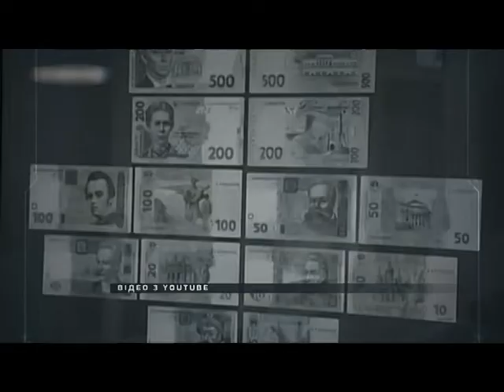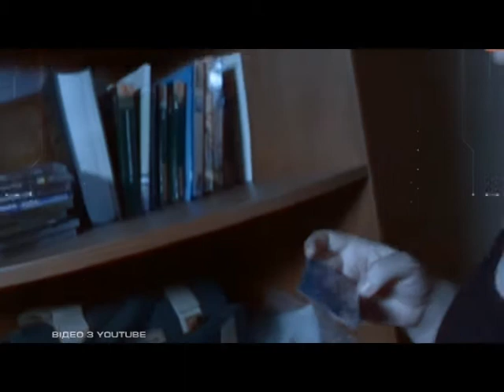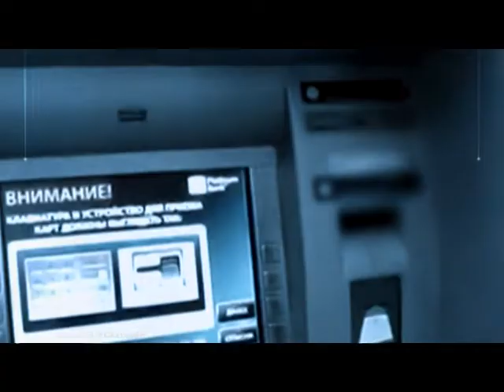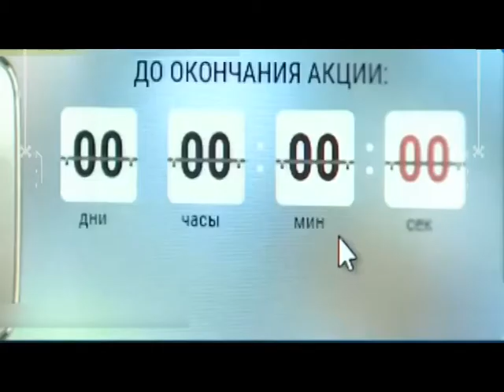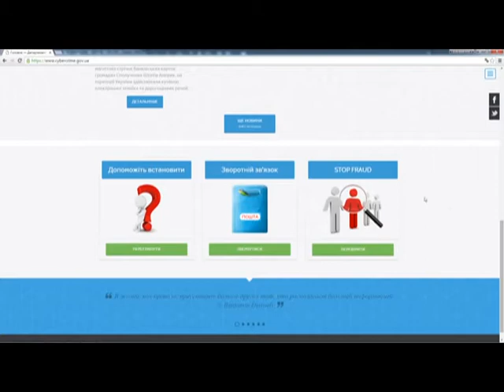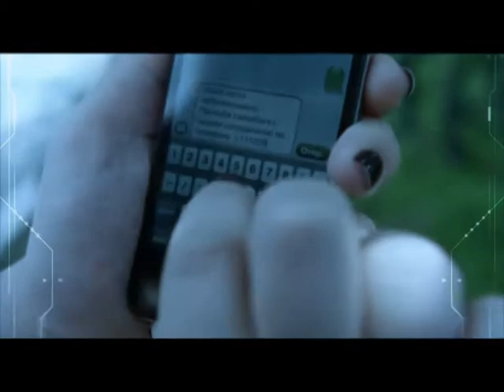27.12. 17 ШАХРАЙСЬКІ СХЕМИ Підсумок